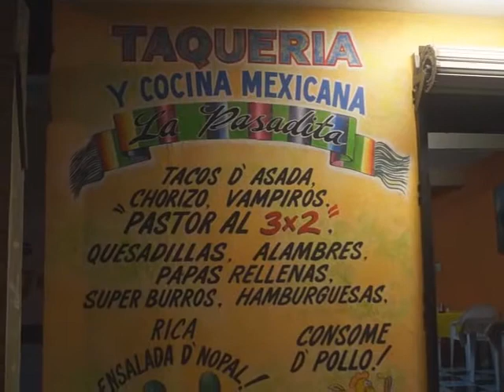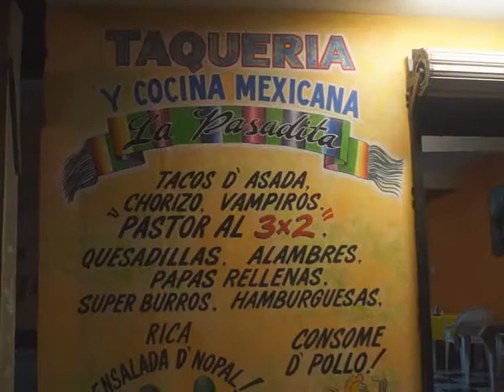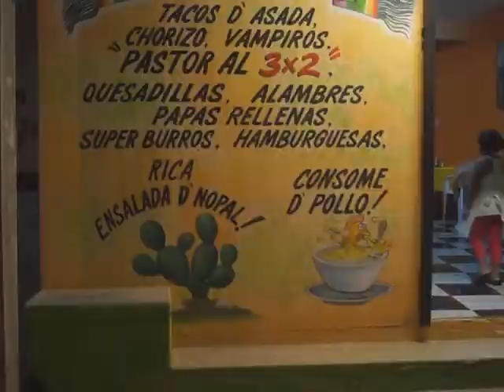"RESTAURANTE Y COCINA MEXICANA LA PASADITA DE CABO SAN LUCAS, CEL.6241222682 y 6241911013"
"AMIGOS, LA PASADITA RESTAURANTE Y COCINA MEXICANA, TIENE DELICIOSOS PLATILLOS DIARIAMENTE PARA TÍ DE 1PM A 4PM ($60 PESOS POR PLATILLO)"

Y RECUERDE POR LAS TARDES SERVICIO DE TAQUERÍA Y CARRITO DE HOT DOGS!!! DE 6PM A 12AM DE LUNES A SÁBADO.

*ESTAMOS EN CALLE PERICUES Y HUICHOLES COL. 4 DE MARZO
POR LA VIA DE LERRY A UNOS METROS DE LA ENTRADA A QUINTAS CALIFORNIA. TEL. CEL. 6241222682 y 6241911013